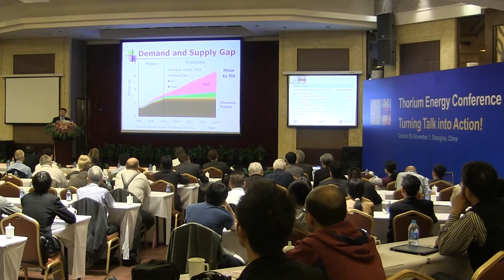1h36m50s29f Why Thorium? China is First To Eat the Crab - TR2016a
Why nuclear energy? Especially after what happened in Japan?

Why Molten Salt Reactor?

Why Thorium?

And last but not least, why China is the first one to eat the crab? That's Chinese saying.

Uh, the Chinese Academy of Sciences has begun an effort to develop what they call T-MSR, Thorium Molten Salt Reactor. And it's really along these same lines.

And they are well funded. And well staffed.

We have 300 people working full time on this.

They know that those are the same people who are going to turn around and operate and maintain those reactors. I give them great credit.

It's very compelling work. Chinese are definitely in the lead right now on this.